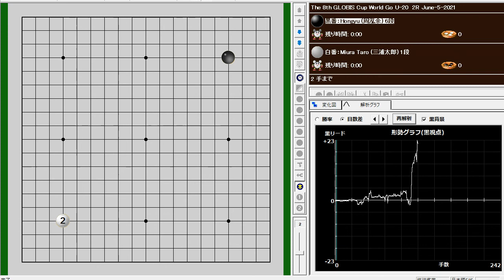周泓余(Zhou Hongyu)(B) vs 三浦太郎(Miura Taro)(W) The 8th GLOBIS Cup World Go U-20 2R June-5-2021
周泓余(Zhou Hongyu)(B) vs 三浦太郎(Miura Taro)(W)
The 8th GLOBIS Cup World Go U-20  2R June-5-2021
B+R